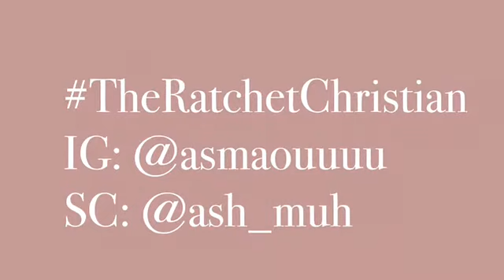Let go of the past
Stop bringing up the past or living in the past. Behold God is doing a new thing in your life do you not perceive it ?